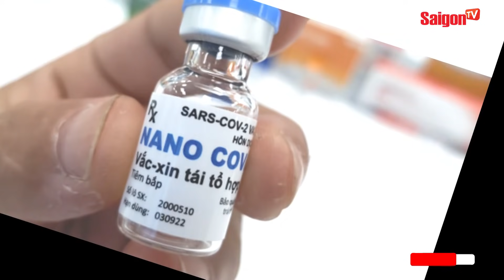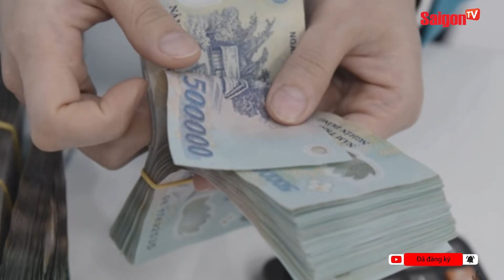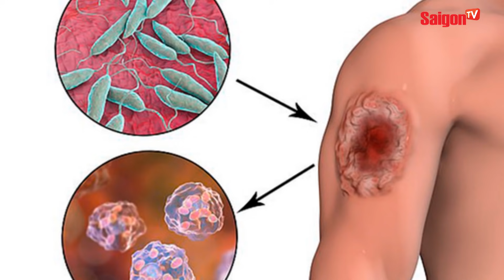Nữ y tá 'VẮT SỮA' để nuôi 'BỆNH NHI' mắc Covid-19 xa mẹ khiến nhiều người rơi nước mắt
00:00 ĐIỂM TIN CHÍNH
00:55 BỘ Y TẾ PHẢN HỒI VỀ VIỆC CẤP PHÉP KHẨN CẤP CHO VACCINE VIỆT
02:07 CHUYÊN GIA CẢNH BÁO DẤU HIỆU ĐÔNG MÁU SAU KHI TIÊM VẮC XIN COVID-19
03:41 ĐỀ XUẤT CHO 400 XE TAXI HOẠT ĐỘNG Ở TP.HCM ĐỂ CHỞ DÂN ĐẾN BỆNH VIỆN
04:31 TP.HCM TÍNH CHI 345 TỈ ĐỒNG HỖ TRỢ NGƯỜI NGHÈO KHÓ TRONG DỊCH BỆNH
05:46 TP HCM VẪN TỔ CHỨC THI TỐT NGHIỆP THPT ĐỢT 1
07:31 XÚC ĐỘNG NỮ BÁC SĨ VẮT SỮA NUÔI BỆNH NHI COVID-19 XA MẸ
08:50 TỤ TẬP GIỮA ĐÊM, THANH NIÊN ĐỔ XĂNG CHÂM LỬA ĐỐT ĐƯỜNG PHỐ
10:02 KHÔNG CÓ CHỖ ĐỂ XE, MỘT GIA ĐÌNH LÀM "CHUỒNG", ĐỖ NGAY BÊN ĐƯỜNG
10:38 TRỘM THỜI COVID
11:16 VAFI ĐỀ XUẤT LÃI SUẤT TIỀN GỬI 0%
12:55 KÝ SINH TRÙNG ĂN THỊT HOÀNH HÀNH Ở CHÂU MỸ

saigontvofficial Xem thêm thông tin và theo dõi chúng tôi tại